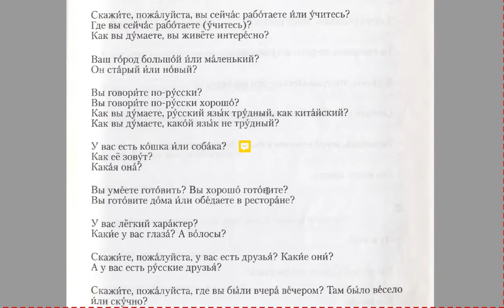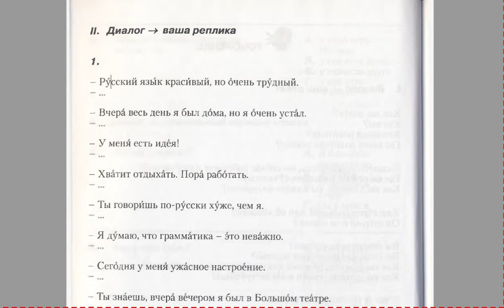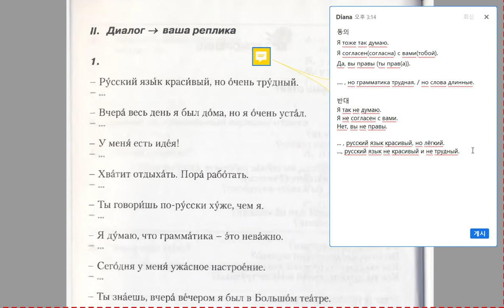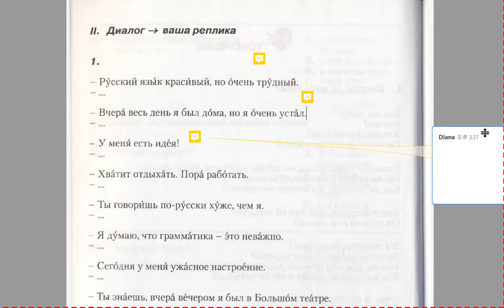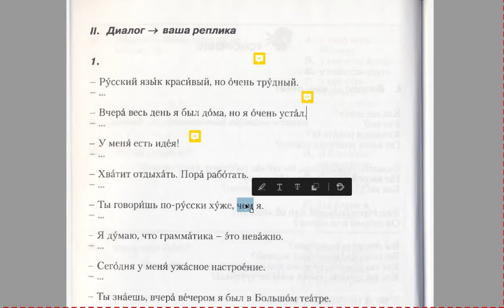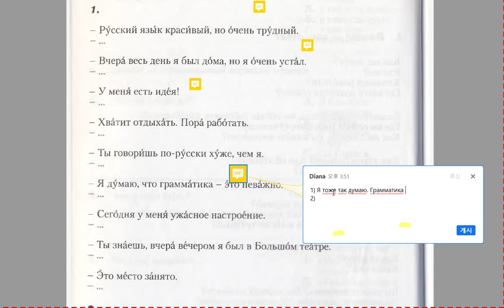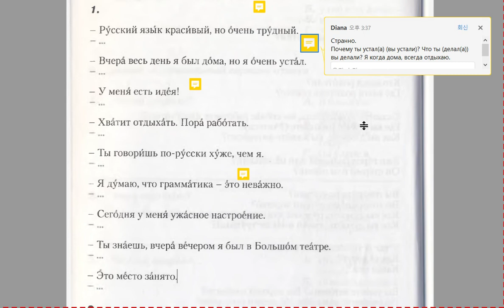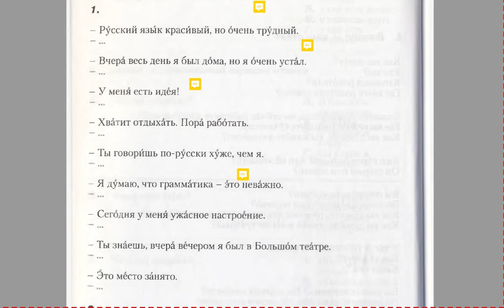초급러시아어회화: 동의/반대 표현 (2)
Здесь мы будем учиться соглашаться и не соглашаться.
동의/반대 표현을 배우겠습니다.